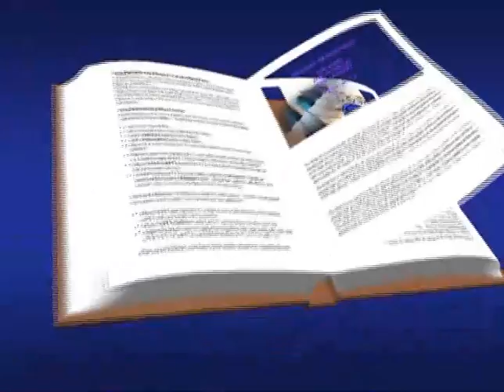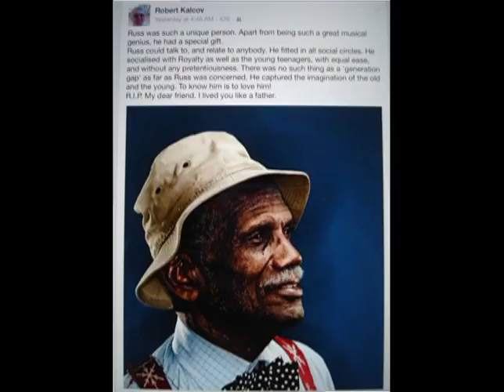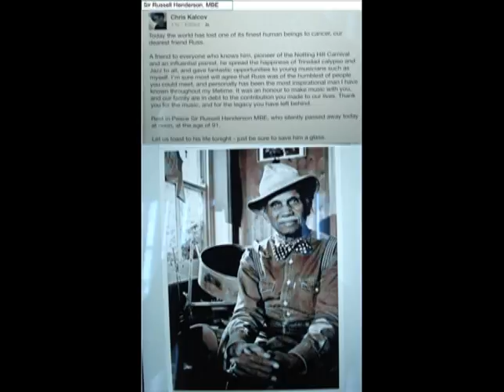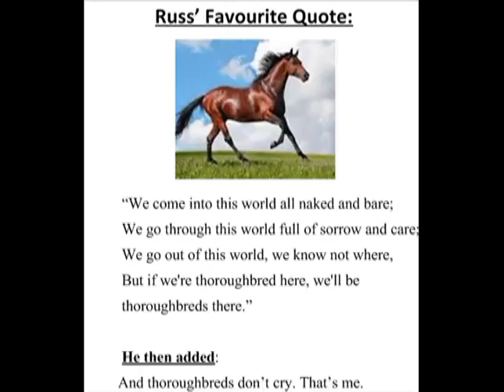A Tribute to Russ Henderson - The Legend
Russ Henderson a Pioneer of Pan and Jazz music in the UK after world war 2. he passed away at the age of 91 earlier this year.This video is a tribute to his life.